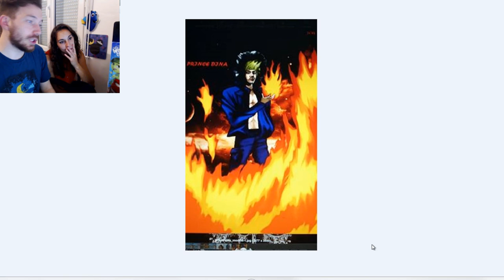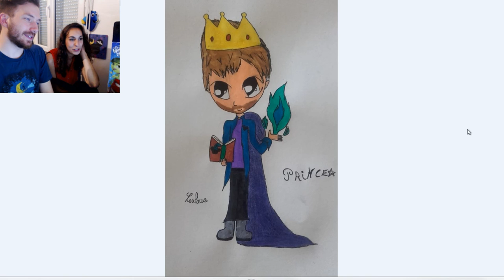VOS FAN ARTS PRINCE MAGIE - Les Successeurs de Disney